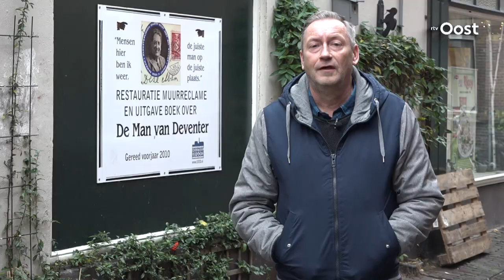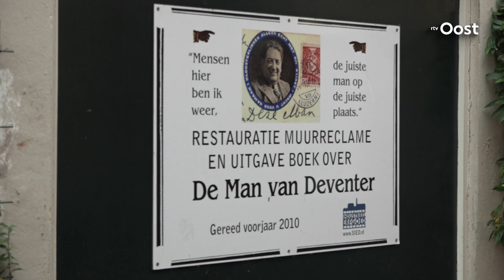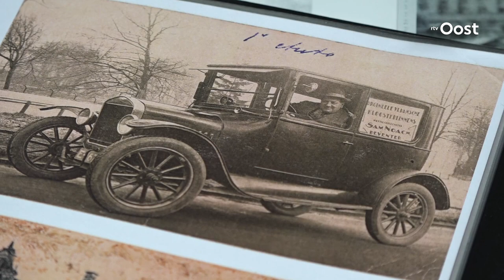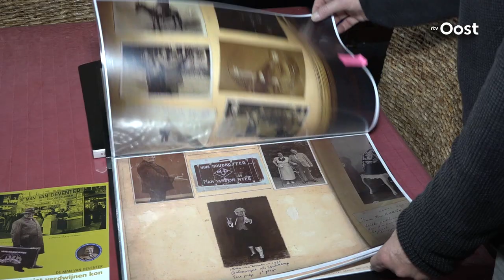Huizen van gedeporteerde joden werden direct verkocht | RTV Oost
Welke rol heeft de gemeente Deventer gehad in de onteigening van woningen van Joodse inwoners in WO2? En hebben de Joodse inwoners die terugkwamen uit de vernietigingskampen navorderingen gehad van belastingen?

Op het kanaal van RTV Oost vind je het laatste nieuws uit de regio Overijssel en meer! Naast de spannende (LIVE) wedstrijden van PEC Zwolle of Go Ahead Eagles interviewen we ook bijzondere mensen uit Overijssel. We laten je regionaal nieuws zien uit de regio's Zwolle, Deventer, Almelo, Enschede, Vechtdal, Kop van Overijssel en de Reggestreek. Daarnaast brengen we je spraakmakende documentaires over bijvoorbeeld de vuurwerkramp in Enschede, we gaan langs bij bekende mensen uit onze regio en brengen je het laatste nieuws van vandaag.